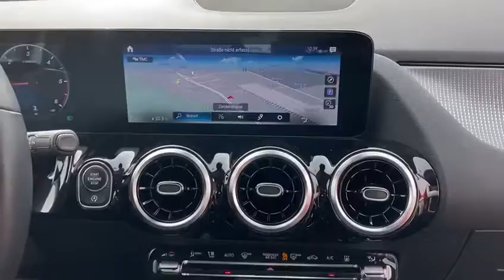MercedesB 200d Progressive DCT-Automat